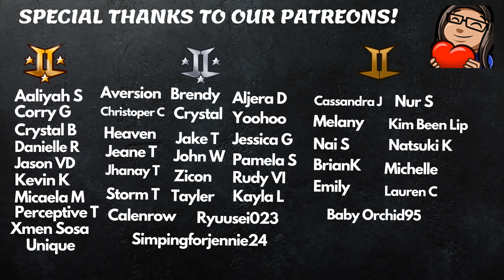Nadol - Idol Family - Dreamcatcher - Siyeon - Reaction